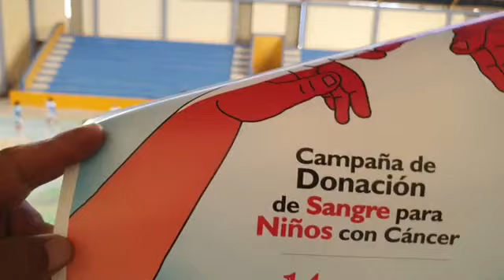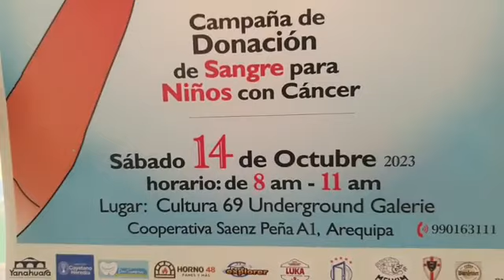RAZA AQP vs CALIENES U16 damas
LIGA NACIONAL DE HANDBALL DE MENORES AREQUIPA 2023